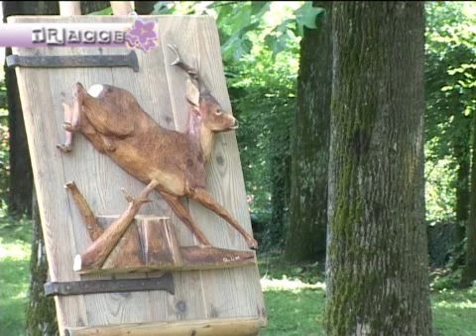carta Qualita intervista a Italo de Gol